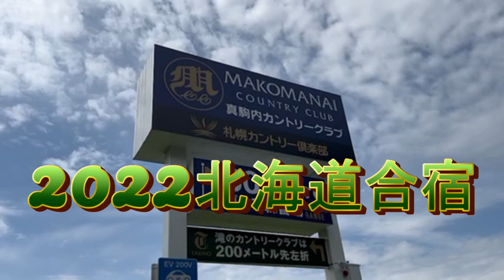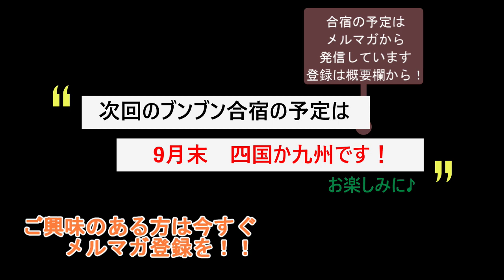２分で🈵席。こっそりみせちゃいます。ブンブン鈴木の北海道合宿。 募集はメルマガにて。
ブンブン鈴木です♫

毎日４０００人が読んでる
 🌟✨90切り達成しちゃう公式メールマガジン✨🌟 💌💌無料登録はこちらから。

お早めにどうぞ♫
苗字とメールアドレスを入れるだけだよ

Docomoなど、携帯のメールアドレスのの方は届かないことがあるので、アプリからの購読が超おすすめです。

アプリをインストールして、🔍ボタンを押して。ブンブン鈴木　で検索

90切りメルマガは、楽しく読んでいるだけで、スコアを出すコツ、コース攻略法がわかってくるので、もっともっとゴルフが楽しくなってきて、目標スコアが達成できるようになっちゃう秘密のメルマガです。

・３パットしなくなる、距離感が１０倍良くなる秘密の方法
・朝イチのドライバーが安定する秘密の練習
・ベストスコアを更新しまくる人がやっているラウンドテクニックの秘密

などなど。楽しく楽しく、わかりやすく解説してます。
読んでるだけで、ラクーにうまくなれるよ。

人気急上昇動画

【ドライバーの正しい下ろし方】これで、簡単にスライスが治ります‼️アマチュアの方が知らない秘密の動き公開します。

ドライバーの手打ちが完全に治る正しい腕の振り方！　アマチュアが知らない右手と左手の違い

💗💗ブンブン鈴木の熱き想い💗💗
『アマチュアの夢を叶える』

あなたの悩みをウルトラスーパーカンタンな方法でどんどん解決していく
🌟ブンブンゴルフTV🌟
①ゴルフレッスン
②９０切りするための一番簡単な上達法
③ゴルフをどんどん簡単にする情報

💓ブンブン鈴木💓
ゴルフレッスンプロ
ゴルフ暦21年
レッスン暦16年
個人レッスンだけで、のべ　１００００人以上
元JGTOツアープレーヤー
リオデジャネイロ五輪への強化合宿招待参加
ドライバー飛距離　３２６ヤード　（ドラコン大会で記録）

💗９０を切りたい方のあなたを一番簡単な方法どんどん解決して、上達して行ってもらうチャンネルです。
ゴルフって、難しいやり方でスイングを改善しようとするとどんどん打ち方がわからなくなってしまいます。
僕自身もいろんな理論を試して、打ち方がわからなくなってしまったこともなんどもあります。

そんな経験から、僕はできるだけ簡単な方法、わかりやすい練習方法で、生徒さんの悩みを解決して、９０切りを達成してもらえるようにと考えて、１６年間レッスンをしてきました。

その16年の経験の中から、わかりやすく簡単に悩みを解決することができた選りすぐりのメソッドをYOUTUBE動画で公開して、あなたの９０切りのお役に立ちたい。

少し僕自身の話をしますと、子供の頃野球をやっていましたが、中学時代はベンチに入ることもできず、上手くいかない惨めさを経験しました。
そんな経験からスポーツが上手くいくのだろうかということに興味を持ち、１８歳でゴルフを始めてからはゴルフが上手くなる方法を21年研究。
２４歳からは16年から生徒さんがどうやって上手くなってくれるかを研究してきました。

そんな僕の研究、経験をまとめたのが、『９０切りゴルフレッスン　ブンブンTV』です。

💏一緒に９０切り達成しましょうブンブン💏

ブンブン鈴木のオンライン講座、スイング診断、合宿も10月までは
満席で募集をストップしています。
枠が空きましたらメルマガでお知らせいたします。

メルマガへ登録してお待ちくださいね💌

こちらのチャンネルが参考になった方は、お友達に紹介してくれるととっても嬉しいです。

💓感謝💗
サムネイル用写真撮影　keyphoto 様